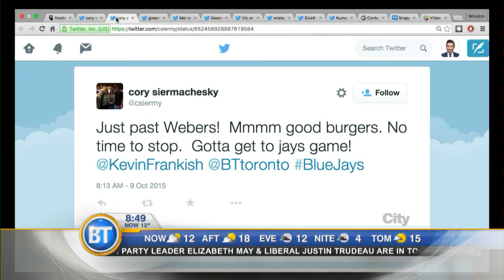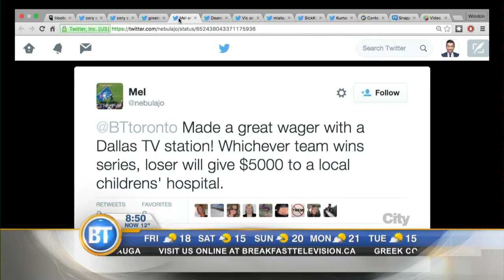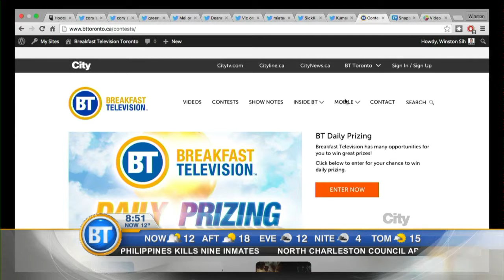TrendingOnBT: ComeTogether as Jays take on the Rangers today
We go through your tweets from social media.